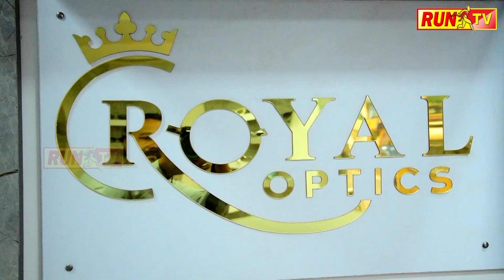ಅಯ್ಯಪ್ಪ ಸ್ವಾಮಿ ಇರಮುಡಿ ಪೂಜೆ, ಮಹಾ ಪಡಿ ಪೂಜೆ